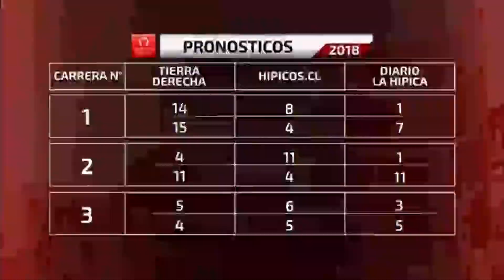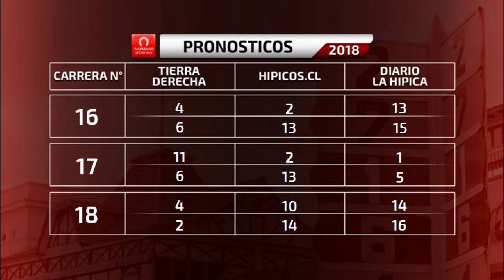LA PREVIA MIERCOLES 15 DE AGOSTO 2018